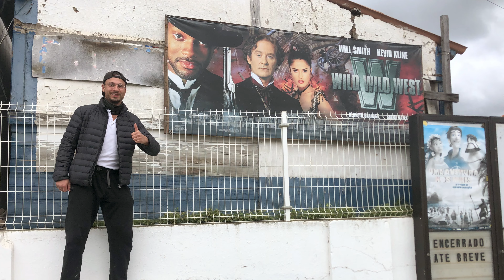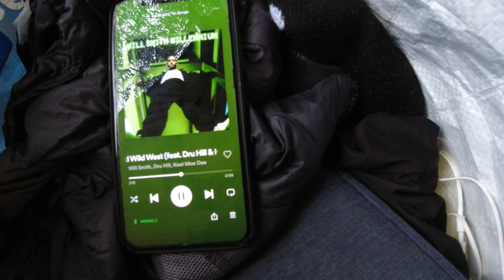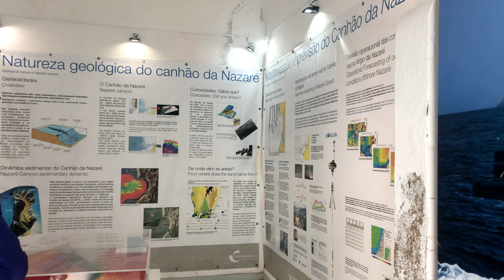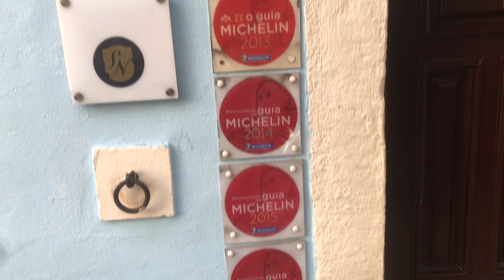10 Day Portugal Road Trip Vlog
James and I went through Portugal in a Car. Great sights, good vibes and high spirits ❤️